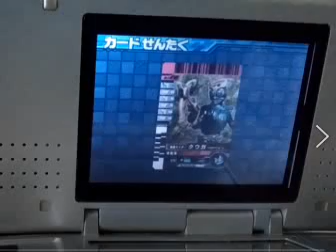ＤＳ．ガンバライド Ｒ２．１０．２